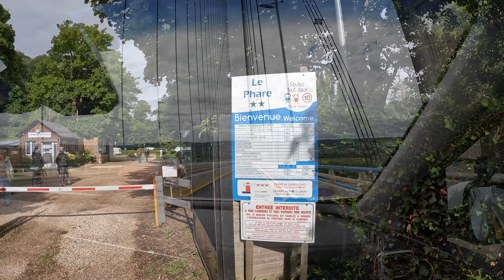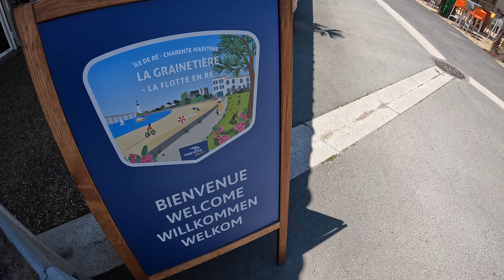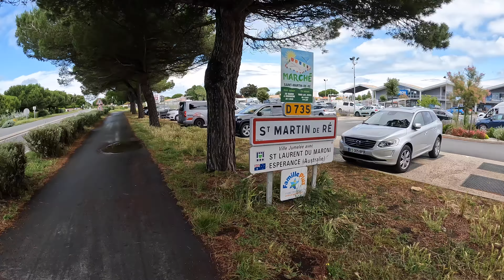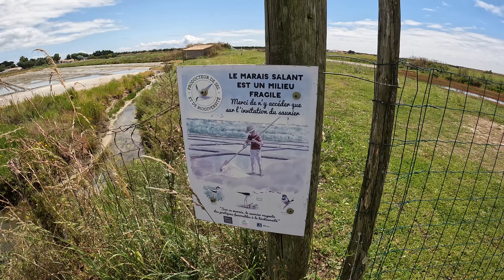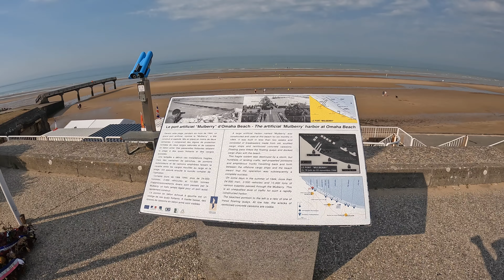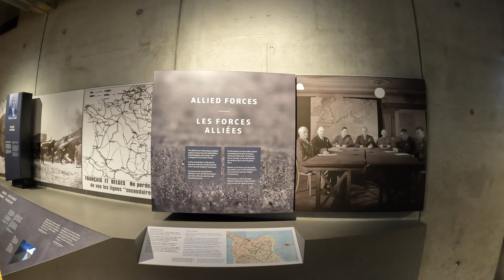Zomervakantie 2024 Normandie en Ile de Ré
Met de caravan naar Frankrijk, op de heen- en terugweg door Normandie en als vaste basis voor anderhalve week ons favoriete eiland Ile de Ré.